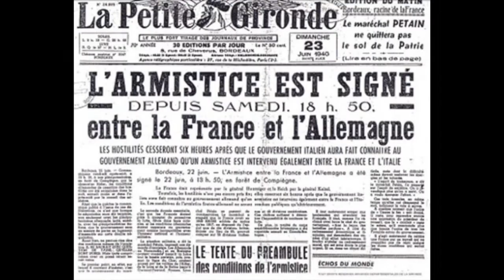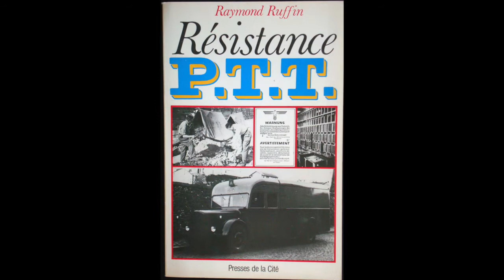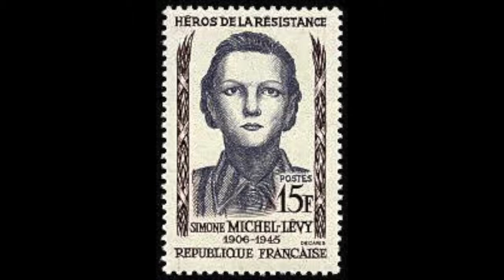Une résistante, Simone Michel-Levy - Projet CNRD 2018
Projet CNRD 2018 avec Rose Vanek, Elliot Michel et Alizee Keisser